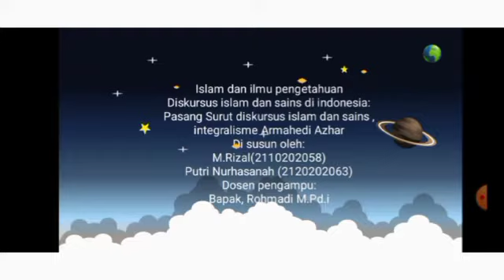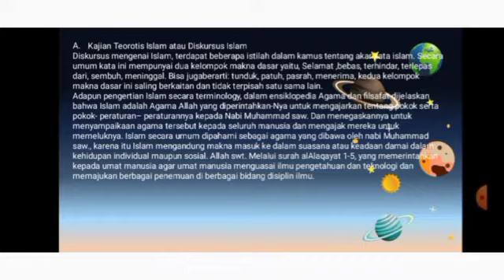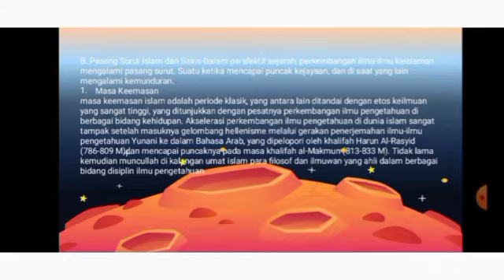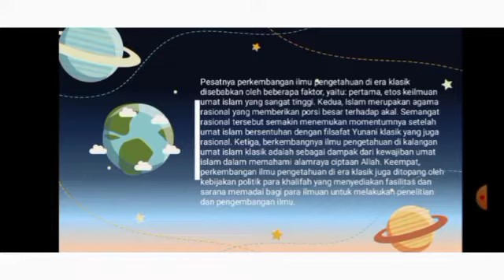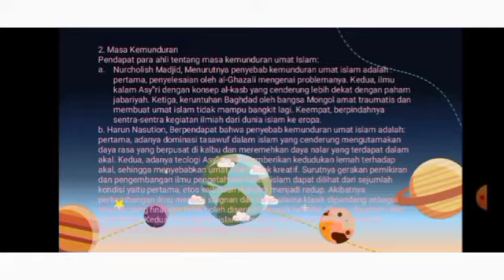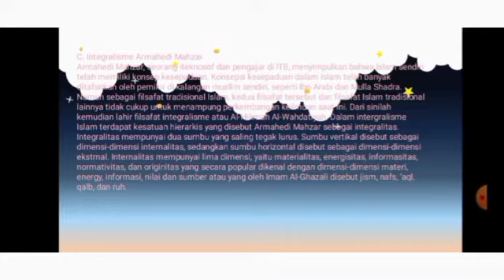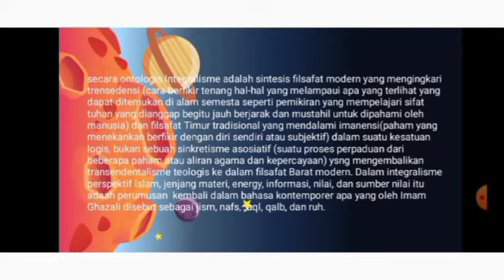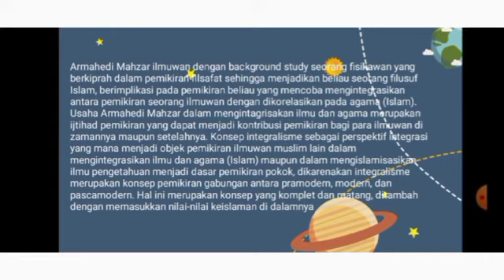22 April 2022